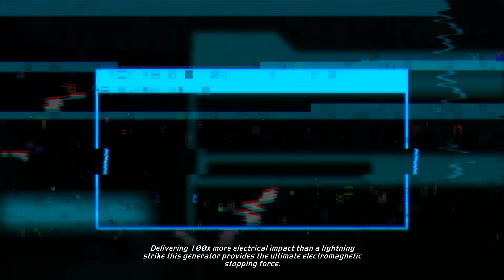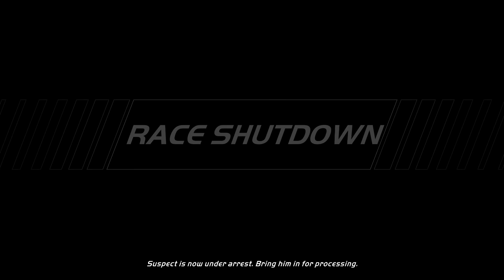Need For Speed Hot Pursuit Remastered (2020) - Speed Enforcement Events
A walkthrough of all the Speed Enforcement Unit Events of the Cop Career in Need For Speed Hot Pursuit (2020) Remastered. This includes DLC events and cars from the Super Sports Pack, Porsche Unleashed and Lamborghini Untamed which the PC version never get in the original 2010 version.

After completing Takedown Notice, you will unlock the Special Response Unit. Zero Tolerance is an optional event.

Timeline:
0:00 - Speed Enforcement Unit Intro
0:50 - Arms Race, Ford GT
5:30 - Infernal Rampage, Lamborghini Diablo SV
9:06 - Fight Night, Bentley Continental SuperSport
10:44 - Tough Justice, Porsche Carrera GT
13:26 - Show Of Force, Porsche 911 GT2 RS
16:25 - Charged Attack, Lamborghini Murcielago LP640
20:24 - Sunset Scalpel, Dodge Viper SRT10 ACR
24:05 - Untouchable, Pagani Zonda Cinque
28:16 - Dust Storm, Chevrolet Corvette ZR1
31:04 - Weapon Of Choice, Lamborghini Reventon
32:30 - Desert Strike, Lamborghini Sesto Elemento
34:20 - Heavy Hitters, Aston Martin One-77
38:25 - Elements Of Speed, Lamborghini Sesto Elemento
41:34 - Priority Call, Lamborghini Diablo SV
45:25 - Takedown Notice, Mclaren MP4-12c
47:02 - Zero Tolerance, Lamborghini Murcielago LP670-4